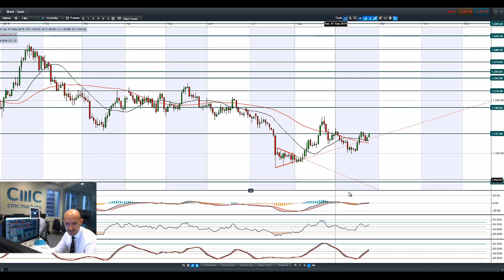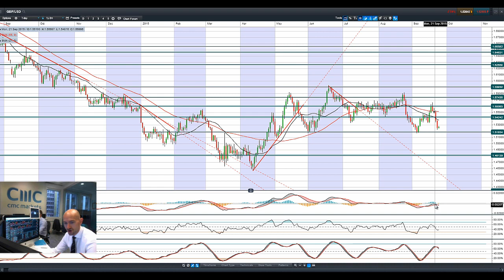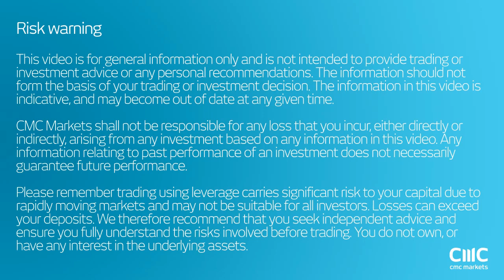With global growth under question, which markets will be most affected? CMC Markets 24th Sept